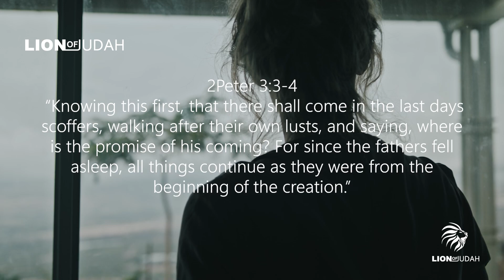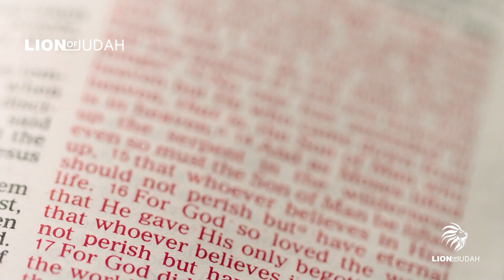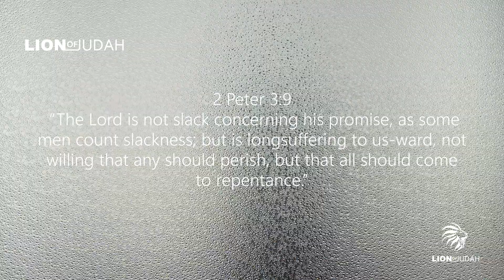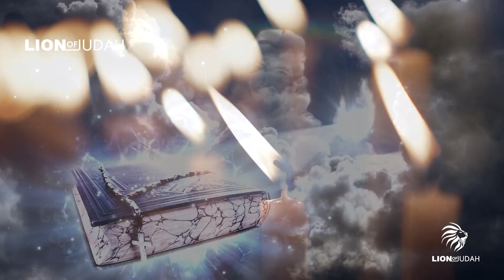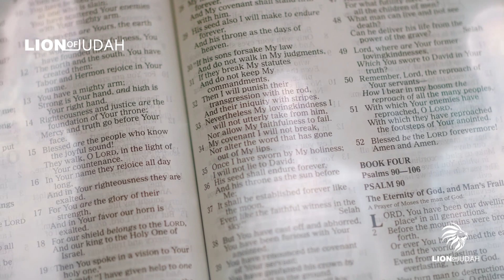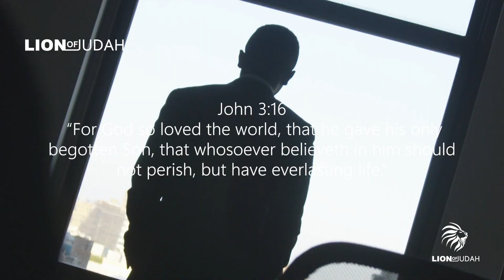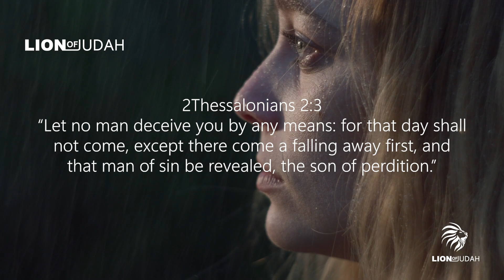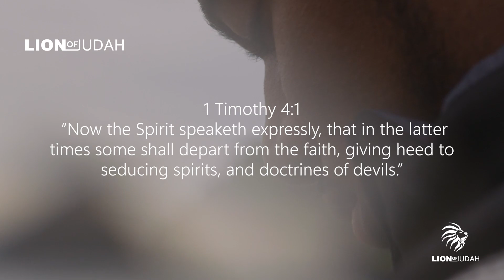Something Only The Bible Can Explain Is Going To Happen